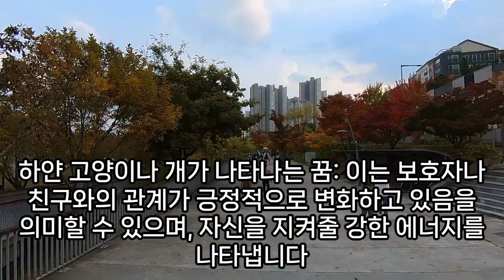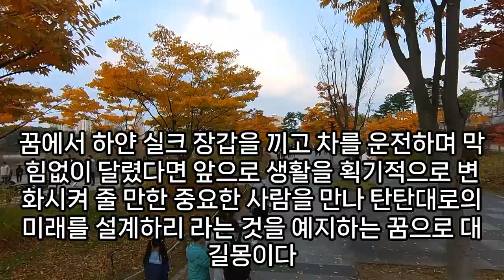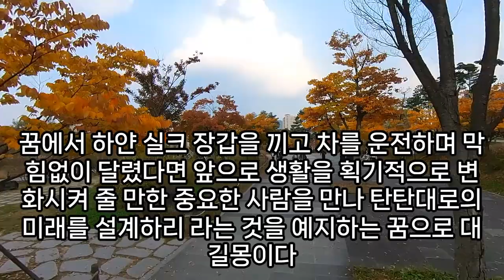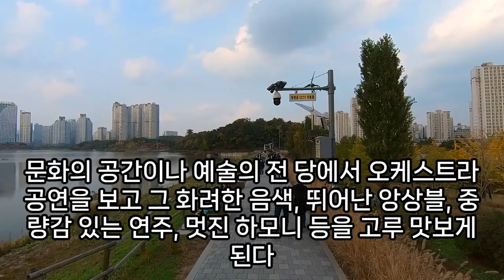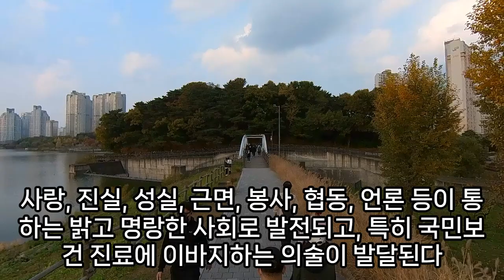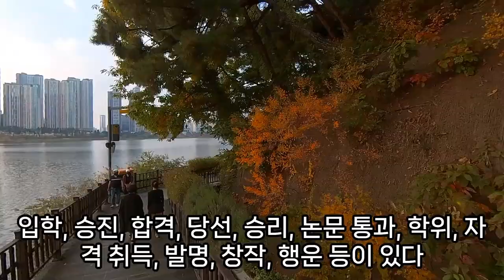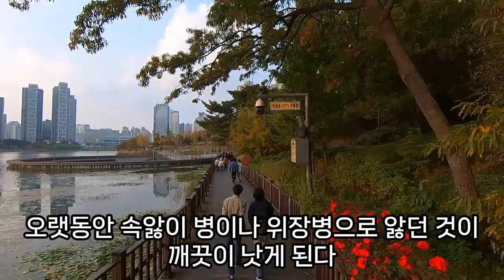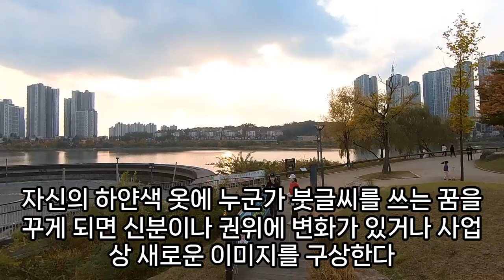하얀 꿈해몽, 하얀꿈, 하얀 목련 나오는 꿈, 하얀 민들레 꿈 해몽, 하얀색 관련 꿈, 하얀 계란 꿈, 하얀 관련 꿈, 예언, 예지몽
하얀드레스를입고하늘로올라가는꿈, 하얀색한복입은꿈해몽, 하얀눈위에떨어지는밤을주은꿈해몽, 하얀계란꿈, 하얀수국꿈해몽, 하얀드레스꿈, 하얀신발신는꿈, 하얀수국꿈해몽, 하얀유채꽂이만발한꿈, 커다란하얀송충이꿈, 하얀신발신는꿈, 꿈해몽하얀천으로다말려있는꿈, 하얀갈대꿈, 천장에하얀쥐가들어가는꿈해몽, 하얀벌레잡는꿈, 하얀민들레꿈해몽, 하얀염소꿈, 하얀*액꿈, 하얀무꿈해몽, 하얀염소꿈해몽, 하얀조약돌산꿈해몽, 하얀연기꿈해몽, 하얀돌꿈해몽, 하얀달걀이나오는꿈, 하얀가면꿈해몽, 하얀독수리꿈해몽, 꿈해몽하얀소복입은꾿, 하얀베개를2개가져오는꿈, 하얀색꿈, 하얀차가나오는꿈, 하얀상복입은꿈, 하얀닭꿈, 하얀해태꿈, 하얀용이날아가는꿈, 하얀고무신ᆞ꿈, 하얀구름꿈해몽, 하얀휴지꿈해몽, 하얀풍선하얀태양꿈해몽, 하얀소를탄꿈해몽, 낮에하얀달이여러개뜬꿈해몽, 하얀식물꿈, 하얀염소꿈해몽, 꿈해몽하얀딸기, 하얀소꿈해몽, 옹달샘하얀조약돌꿈해몽, 하얀모자꿈, 하얀소복입은꿈해몽, 하얀장막이걷히는꿈, 하얀우산꿈해몽, 꿈해몽하얀국화, 알몸을하얀종이로가리는꿈해몽, 하얀색침대꿈해몽, 바다에서하얀알나오는꿈, 4개의하얀물통꿈, 꿈해몽하얀자가용, 하얀휴지를주는꿈해몽, 하얀부채의용그림있는꿈, 하얀색비단꿈해몽, 하얀곰팡이꿈해몽, 하얀고무신신는꿈, 하얀꿈해몽